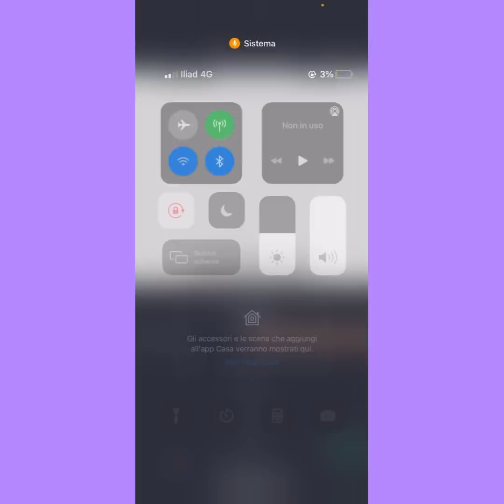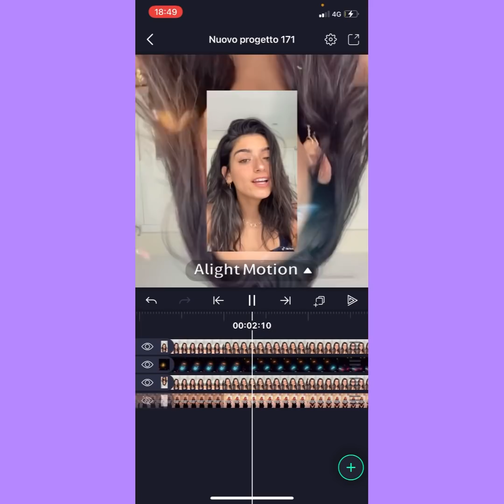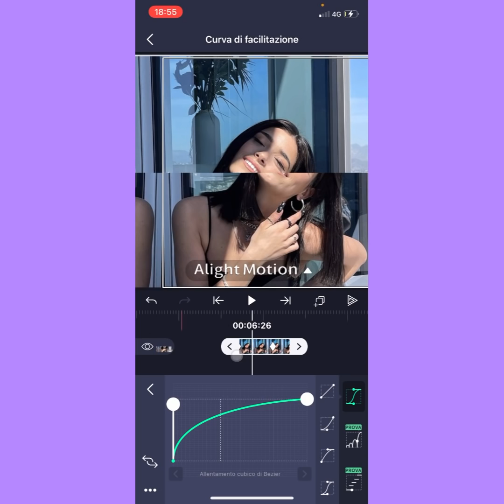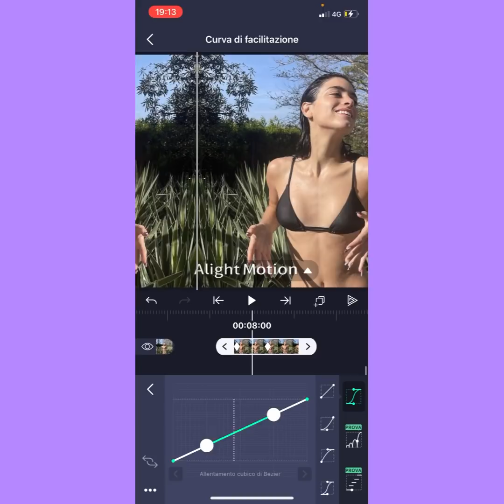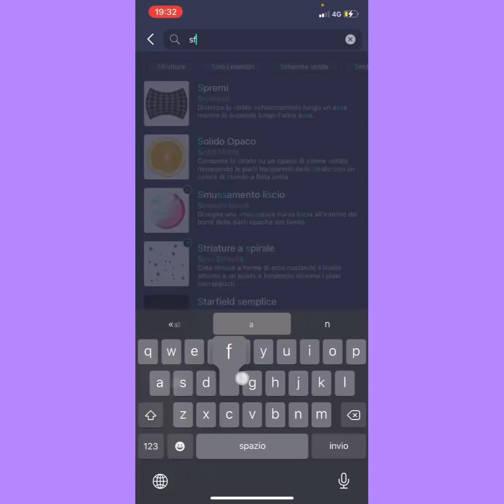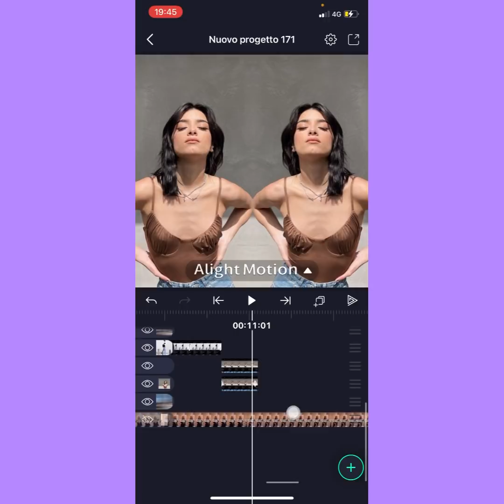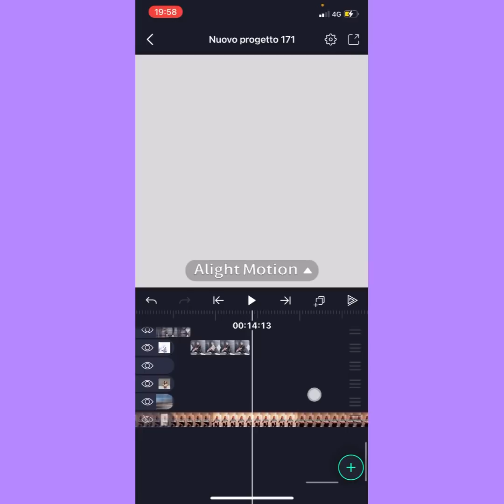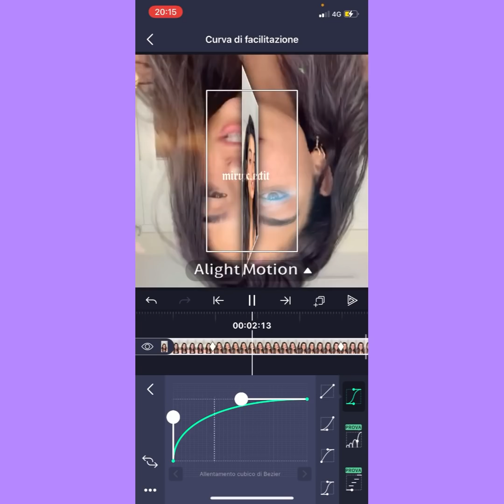Editiamo insieme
Overlay a inizio video
Link per la outro(anche se avevo fatto vedere come si faceva nel video però se volete spiegata meglio):